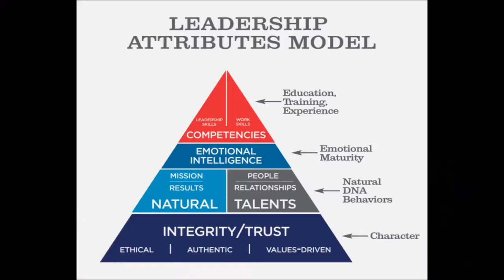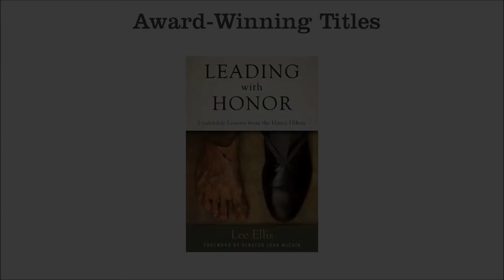"How to Exponentially Increase Leadership Impact" - Leading with Honor Coaching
Almost all of our leadership work relates directly to these two areas of Mission/Results and People/Relationships. To master this seesaw effect and be a great leader, you need to do both. Lee's coaching this month is on how to do it the right way. When we learn and apply this foundational leadership attribute, our opportunity for long-term success grows.